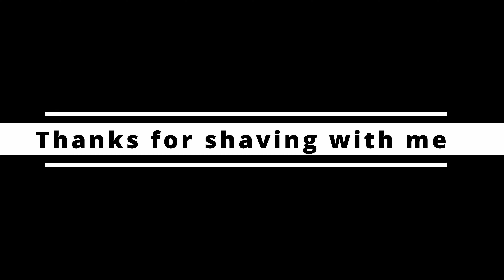Memorial Day Deal Shave - Baili Razor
This is a deal that I got during the most recent Memorial Day sale on The Razor Company. I wanted to see how cheaply you can get a good shaving setup together. What do you think, did I succeed?